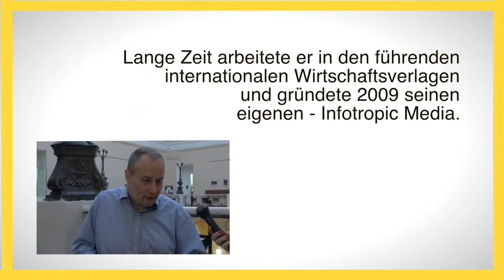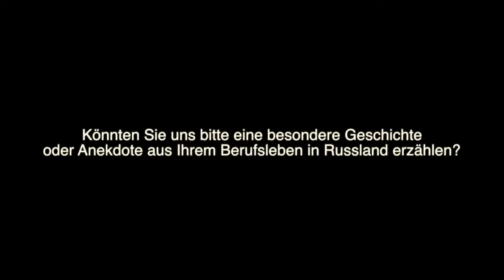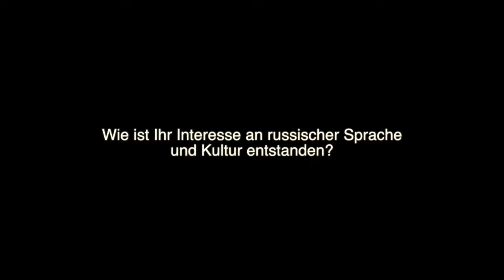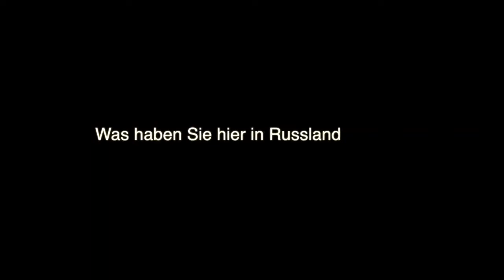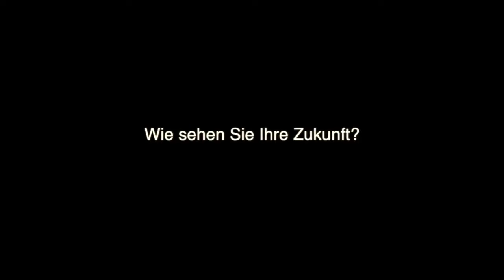Немецкая Россия| Holger Zscheyge - Teil 1. Persönliches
Немецкая Россия 🇷🇺🇩🇪
Хольгер Цшайге - генеральный директор Infotropic Media, немец, с 1996 года живущий в России. Построил успешную карьеру в области информационных услуг для юристов. О  том, как он оказался в России и что его тут до сих пор удивляет, радует и огорчает.
Внимание: Рус. и НЕМ. субтитры! Видео лучше смотреть с персонального компьютера - с телефона можно услышать только через наушники
Achtung: abhören vo Handy nur mit Kopfhörer möglich
Holger Zscheyge ist seit 1996 in Russland tätig. Lange Zeit arbeitete er in den führenden internationalen Wirschaftsverlagen und gründete 2009 seinen eigenen - Infotropic Media. Er ist begeistert von Legal Tech Innovationen und ist ein Experte in diesem Bereich. Über seinen Weg nach Russland und was er hierzulande  toll und nicht so toll findet.

0:30 Was sagten damals Ihre Eltern und Freunde zu Ihrer Wahl in Russland zu arbeiten? Как приняли Ваши родители и друзья Ваше решение работать в России?
4:08 War bzw. ist es schwer für Sie, hier in Russland zu leben? Was gefällt Ihnen hier and was eher nicht? Не было ли Вам  тяжело жить здесь, в России?Что Вам здесь нравится, а что нет?
5:11 Was vermissen Sie? Есть что-нибудь, по чему Вы тут скучаете?
 6:12 Einstellung von Russen zu den Ausländern und zu den Einheimischen. Unterschied
Отношение русских к иностранцам и к согражданам. Разница с европейцами
8:53  Unterschied zwischen Deutschen und Russen am Beispiel einer Wohnheim-Geschichte seiner Studentenzeit
Разница между немцами и русскими на примере истории про общежитие из студенческих времён
11:52 Wie Ihr Interesse an russischer Sprache und Kultur entstanden?  Brief, der das Leben veränderte.  Как возник Ваш интерес к русскому языку и культуре?   Письмо, которое изменило жизнь
13:27 Offenheit der Russen der anderen Kulturen.  Wofür geben Russen  Geld aus?
Открытость русских другим культурам. На что русские тратят деньги?
15:36 über die Zukunft  Про будущее
16: 37 Welche Seiten des russischen Lebens finden Sie bisher unverständlich?
Unfähigkeit  von Russen ihre Rechte durchzusetzen
Какие стороны русской жизни до сих пор непонятны для Вас?
Неспособность русских отстаивать свои права
20:40 Pünktlichkeit und andere "typische" Eigenschaften der Deutschen  Пунктуальность и другие типично немецкие качества характера
24:35  Was tun Sie hier in Ihrer Freizeit?
 Чем Вы занимаетесь в свое свободное время
Über Legal Tech
о Legal Tech